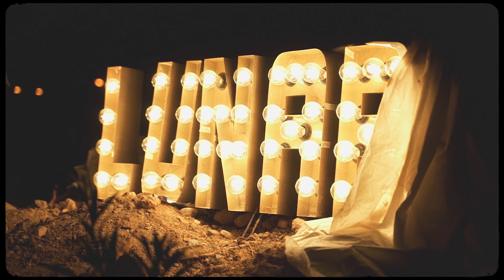Cinema Alive Horror Things 2023